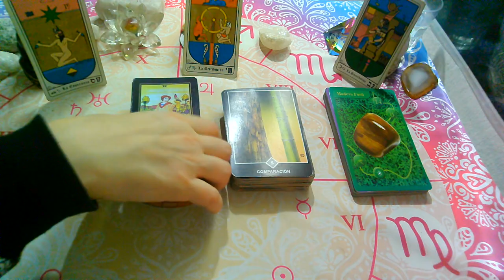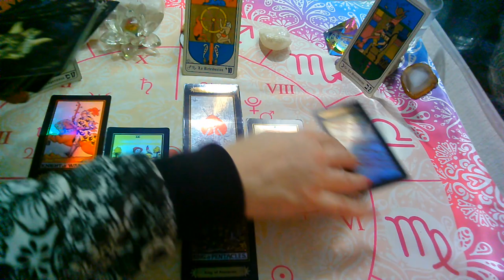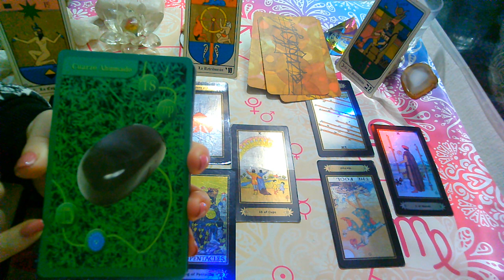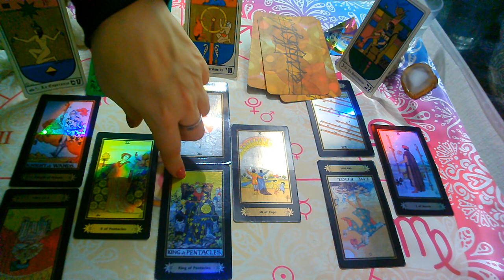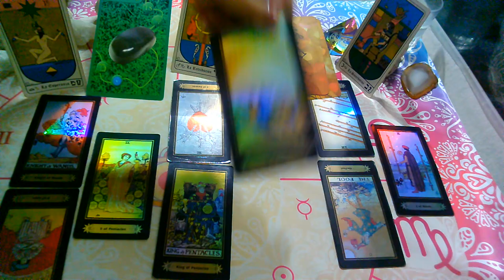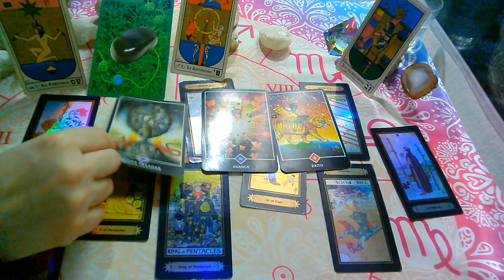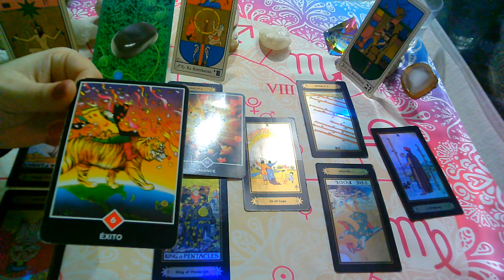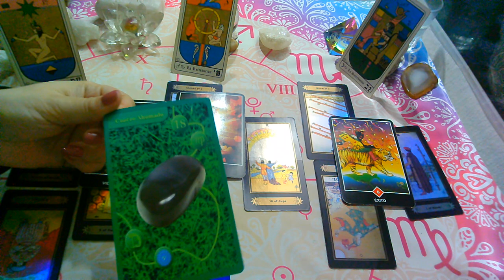JULIO 2020*CANCER*♋RECONCILIACIÓN😍"EX PAREJA" Que siente?Que piensa?Que hará?(2da Quincena)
sol, luna y ascendente para la 2da Quincena (JULIO 2020).

💜FanPage FACEBOOK :
@Supernova tarot

Creative Commons.